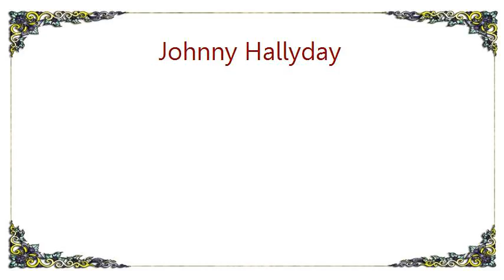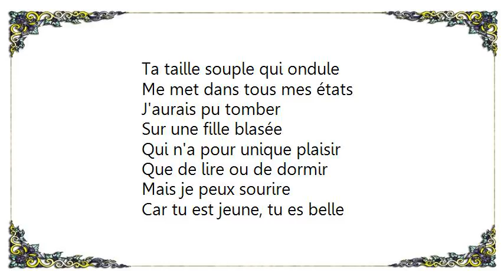Johnny Hallyday - Wap-Dou-Wap - Tu Aimes le Twist Lyrics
[Lyrics Johnny Hallyday - Wap-Dou-Wap - Tu Aimes le Twist]
Quelle veine insensée!
Je t'ai rencontrée
En croisant ton doux regard
Tu m'as souri sans retard
Et je suis comblé
Car tu es jeune, tu es belle
Et tu aimes le twist, le twist

Lorsque tu le danses
Dieu, quelle élégance!
Et la chance m'a fait de l'œil
Et je pense avec orgueil
Que je suis gâté
Car tu est jeune, tu es belle

Comme c'est bon de voir ton corps
Qui se balance devant moi!
Ta taille souple qui ondule
Me met dans tous mes états

J'aurais pu tomber
Sur une fille blasée
Qui n'a pour unique plaisir
Que de lire ou de dormir
Mais je peux sourire

T'as un caractère
Parfois très amer
Tu n'es pas sentimentale
T'as l'air d'un jeune animal
Mais ça m'est égal